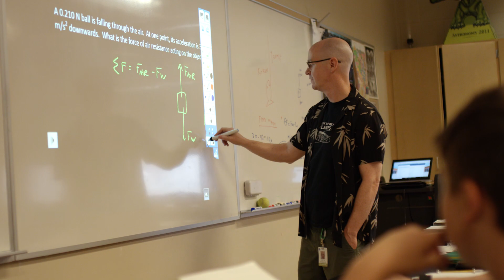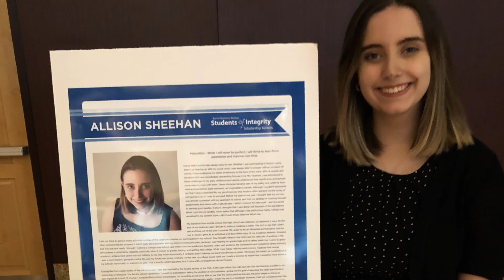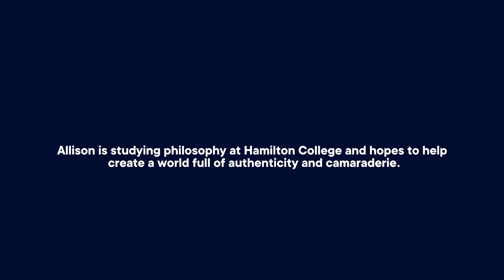Allison's Story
Alumnus, Allison Sheehan, shares her Wellington Story and how tuition assistance was a key component to her success during her Wellington years and how those years set her up for success in the future.

This video originally premiered at the 40th Anniversary Wellington Gallery on April 1, 2023.